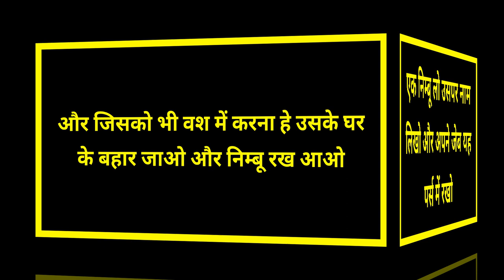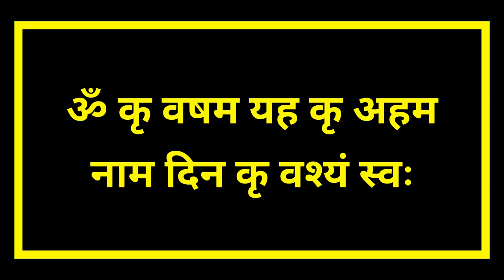सम्भोग करके नहीं गयी अभी तो नाम बदल देना आज के बाद मुँह मांगे पैसे दूंगा वशीकरण का असर नहीं हुआ तो